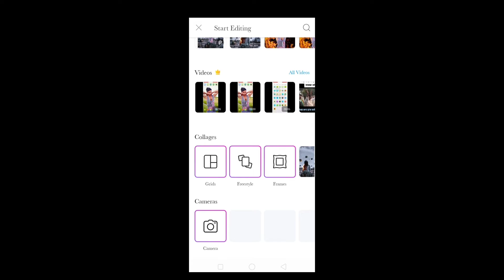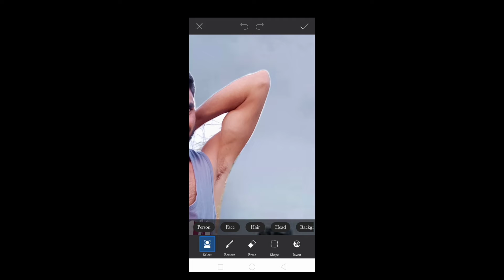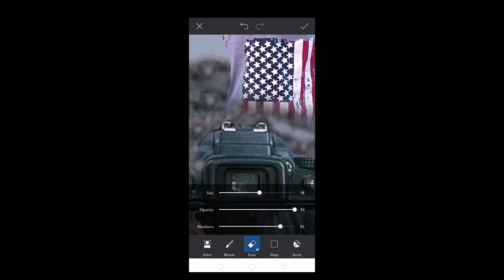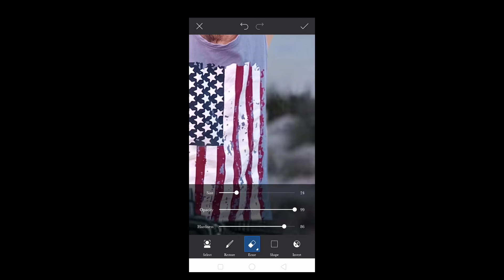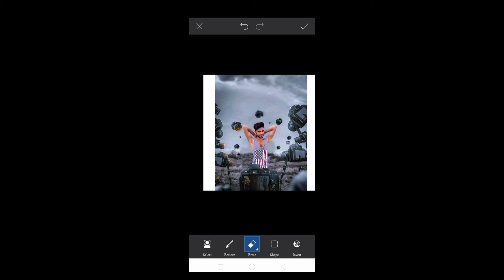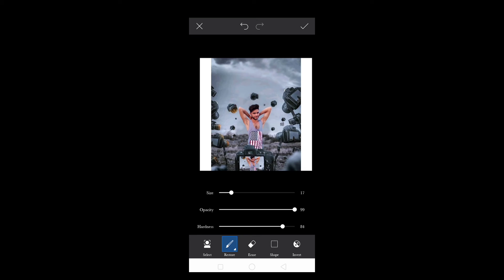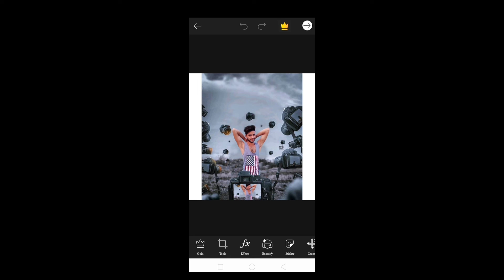Picks Art App se creative and amazing photo banaye 2020 background change || Vinay Nayak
Hay gys apka fir se swagt hai hamare YouTube channel Vinay Nayak Helper mai

Aaj ki video main batane Bala Hu PICK'S art App se photo banaye amazing and creative to friends video poori dekhna tabhi apko samjhe main ayega

Picks Art quirs

Picks Art Aap se banaye amazing photo editing
Photo editing in picks art Aap se 2020
Picks Art Aap se editing karna bahut hi aasan2020
New picks art tricks 2020 editing
Picks art se photos banane Ka tarika editing 2020
Creative photo edit in picks art Aap 2020
New picks art app erase Karna photo background 2020
2020 me photo editing karba
Photo ko erase Karna fast
Photo editing karna picks art app se 2020 erase karna